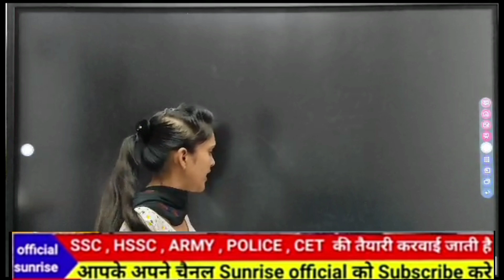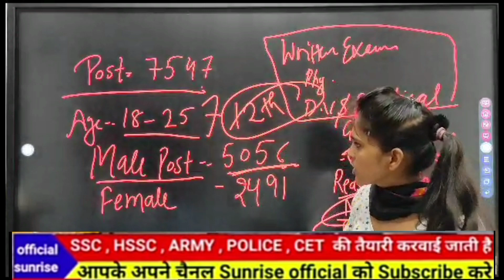Delhi police new Veckancy 7547 new post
sunrise official video
video sunrise official
 sunrise official 2023

CET Mains stay
Cet Mains admit card stay
CET Mains stay
hssc cet mains admit card 2023
cet admit card 2023
cet mains admit card
cet mains admit card 2023
hssc cet admit card
hssc cet admit card 2023
cet admit card
hssc Stay
hssc cet mains admit card
hssc admit card
cet update
cet qualify update
haryana cet mains admit card
hssc cet update today
hssc tgt science expected cut off
haryana cet update today
tgt science cut off 2023 hssc
cet haryana news today
cet latest news today
cet qualify
hssc cet
admit card cet mains 2023
cet haryana
cet news
Delhi Police
Haryana police
Chandigarh Police
Police Chandigarh
police Haryana
army 2023 bharti
army physical 2023
HSSC physical test
GD Bharti 2023
calrakh Bharti Bharti 2023
sunrise official
Cet  ka exam kab hai
army ki bharti kab hai 2023
Delhi Police ka paper kab hai 2023
Haryana Police ka paper kab hai 2023
Hssc Advance Maths.

hssc part 2 result 2022
fbise hssc 2 result
fbise result hssc 1
hssc je
hssc 1 result 2022 fbise
hssc cet exam
hssc gov in 2022
hssc 2 result 2022 fbise
fbise result hssc 1 2022
fbise result hssc 2 2022
hssc 2 result 2022
cet hssc
hssc tgt
onetimeregn
fbise hssc 1 result 2022
fbise result 2022 hssc 2
fbise result 2022 hssc 1
www hssc gov in
fbise hssc 2 result 2022
hssc gov in
hssc cet
hssc

2
Likes
HSSC CET exam news today|HSSC exam
new update today|HSSC exam news
cancelled
241
Views
Aug 8
2023

sunrise official hssc cet army policebharti sunrise official
Here are the Key Moments of the video 👇
 Intro of the Video 👇

centre police officer 2023
centre police officer

SSC CHSL GS Class, GS For Delhi Police,
Delhi Police GS Practice Set 46, SSC CHSL

Vikash sir
Vikash sir Jaurasi
Vikash sir Jaurasi smalkha